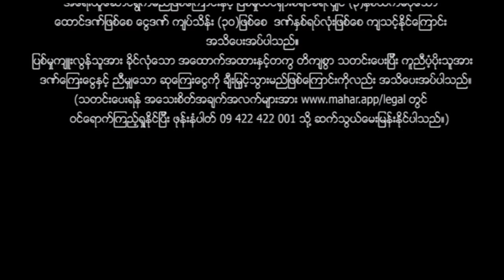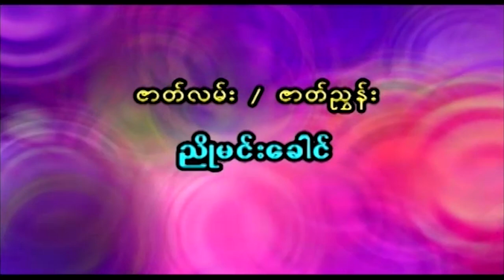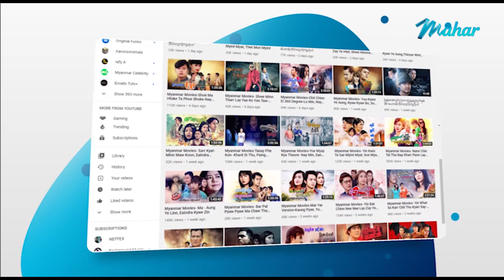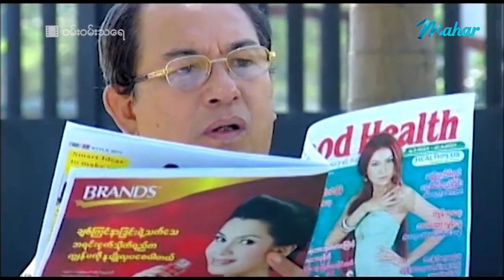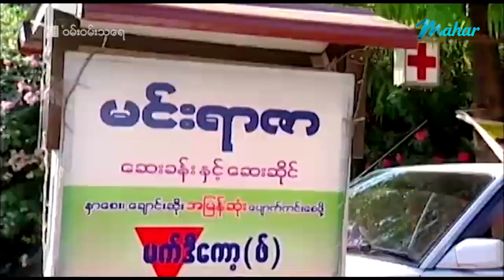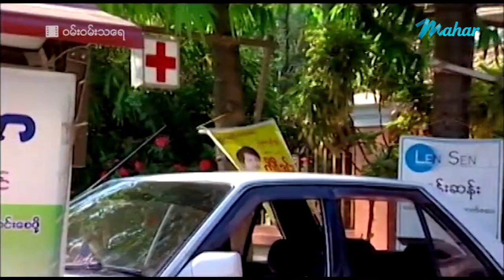မြန်မာဇာတ်ကား - ဝမ်းဝမ်းသရေ (ပထမပိုင်း) - ဇေရဲထက် ၊ မိုးယုစံ - Myanmar Movies - Love - Funny - Drama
ျမန္မာဇာတ္ကား - ဝမ္းဝမ္းသေရ (ပထမပိုင္း) - ေဇရဲထက္ ၊ မိုးယုစံ - Myanmar Movies - Love - Funny - Drama

Presenting daily.

မဟာ အပလီကေးရှင်းကို ဖုန်းမှာ install လုပ်ပြီး
မြန်မာဇာတ်ကားသစ်များစွာကို ကြည့်ရှုနိုင်ပါတယ်။
မြန်မာဇာတ်ကားသစ်များစွာကို ကြည့်ရှုနိုင်ပါတယ်။

Myanmar Video - One One Thayay - Zay Ye Htet - Moe Yu San - Love - Drama - Romance - Funny